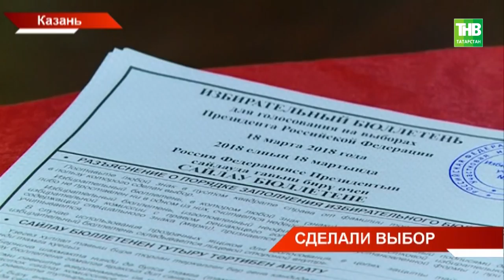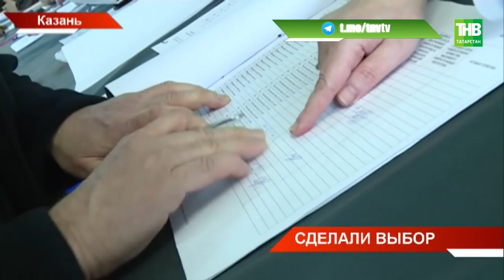Первые лица Татарстана пришли на избирательные участки вместе со своими родными. Выборы Казань - ТНВ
По всей стране продолжается работа избирательных участков. С 8 утра жители России голосуют на выборах президента страны. В Татарстане уже проголосовало руководство республики.

Таяну ноктасы. В эфире: пн, вт, ср, чт - 19:00

7 дней. В эфире: вс - 19:30, 21:30

Координаты:
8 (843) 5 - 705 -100